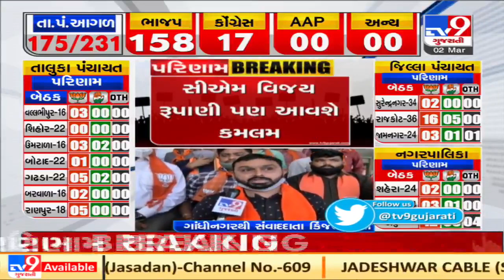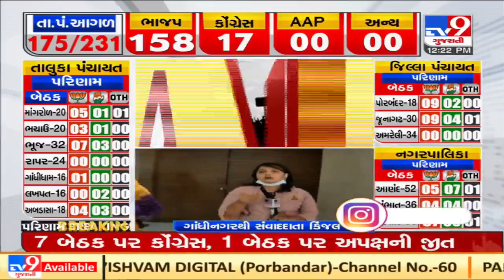BJP workers break into celebrations at party headquarter, Gandhinagar | Local Body Polls|Tv9Gujarati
A17